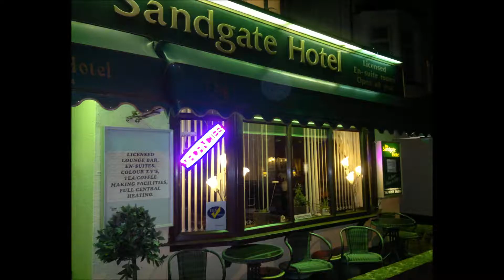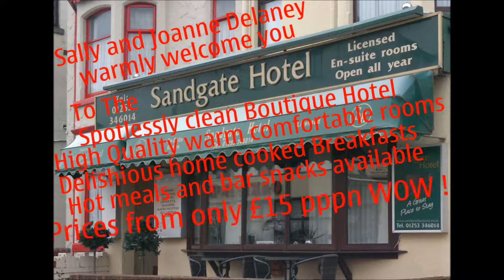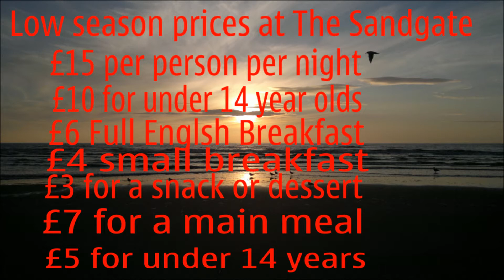Sandgate Boutique Hotel Blackpool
Blackpool Hotel